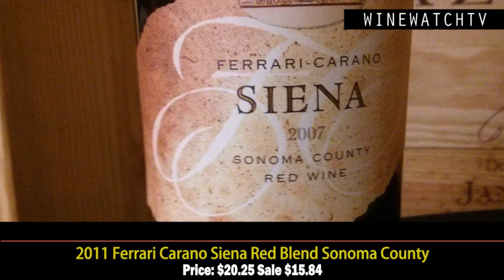Ferrari Carano Summer Drinking- Sienna & Fume Blanc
Ferrari Carano Winery has been on our radar since the very beginning and I remember selling the first vintage of the Siena when I was working as the wine guy at Cafe Maxx but we had practically everything from this winery on our wine list.  All of the wines are excellent with the Chardonnay probably being the most popular of all, the first 10 vintages scored (90 Points) or higher in the Wine Spectator!!

I am not a big fan of Sangiovese blends from California but this is one that works for some reason, I would not compare this to a Brunello di Montalcino or one of the top Chianti Classics but it does have a certain Tuscan flair to the wine, however it is distinctly California in its delicious forward fruit.  Hey- this wine is not priced like a Tignanello or Solaia either it is a great little wine for Pizza, Pasta or a hamburger on any night of the week.

The other incredible value from Ferrari Carano Winery is the Fume Blanc, this wine has delicious ripe fruit without being heavy, maintaining a wonderful freshness that begs a second glass.  It regulary scores (90 Points) in Connouseur Guide to California wine like the 2012 release which the word on the 2013 vintage from northern California is that it is even better!!  Check out the complete listing of Ferrari Carano wines that we have at the end of this offering, everything from this winery is worthy of being on our shelf here at the Wine Watch!! That just means I would take it home and drink it and I Drank at a very high level!!